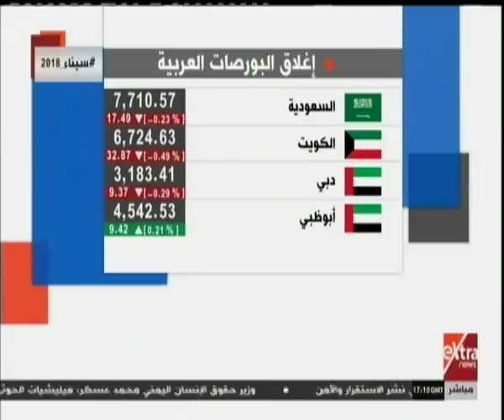مال وأعمال| تعرف على أداء البورصات المصرية والعربية اليوم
مال وأعمال| جولة لأهم أخبار المال والأعمال مع دينا سالم  | 19 مارس 2018